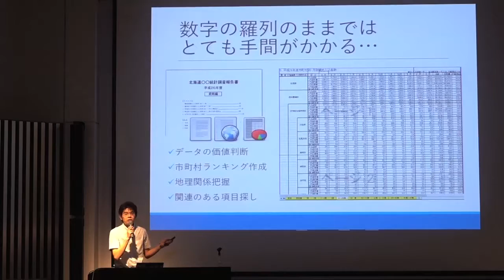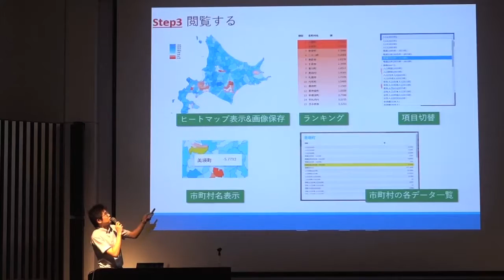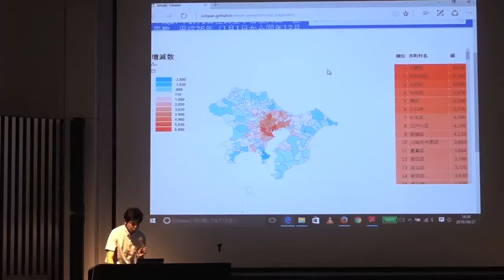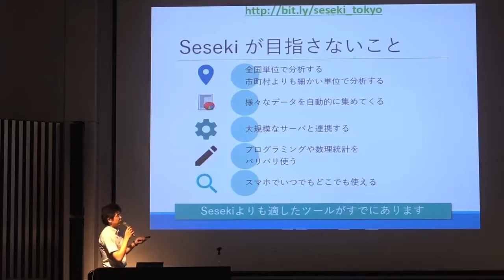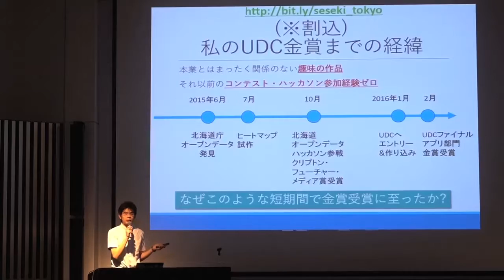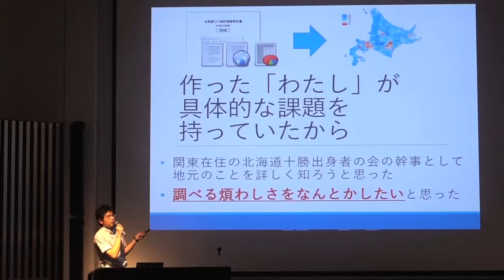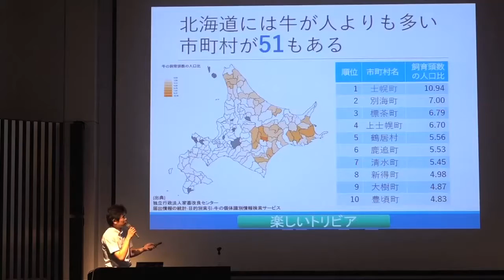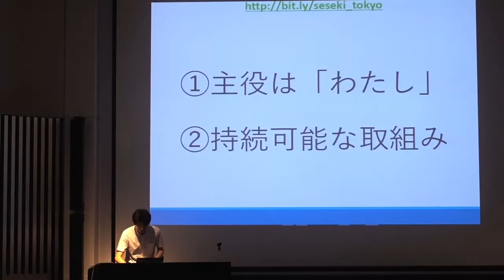アーバンデータチャレンジ２０１５ アプリケーション部門・金賞 北海道統計データ閲覧ツールseseki 三好邦彦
アーバンデータチャレンジ２０１６キックオフイベント
２０１６年６月２７日東京大学生産技術研究所
主催
（一社）社会基盤情報流津推進協議会（AIGID)
アーバンデータチャレンジ２０１６実行委員会
東京大学生産技術研究所　柴崎・関本研究室

記録：まちひとサイト